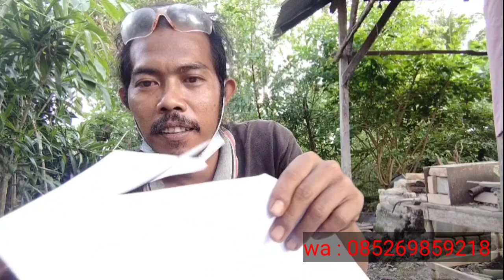Pisau anti karat terbuat dari cakram motor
Pisau anti karat ini terbuat dari cakram motor lama disini akan saya jelaskan ketajamanya kelebihan dan kekurangan pusau seset dan pisau anti karat ini
 Lebih dan kurangnya saya mohon maaf🙏🙏🙏
Bisa wa di